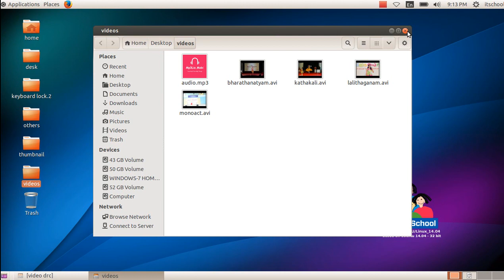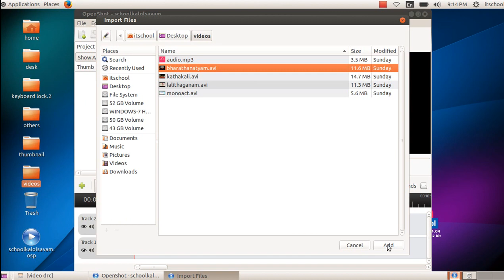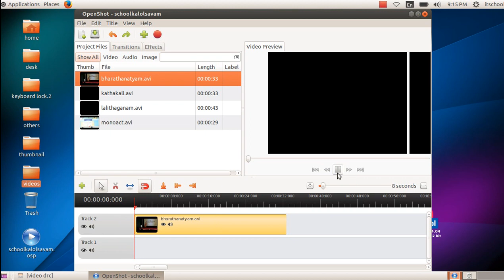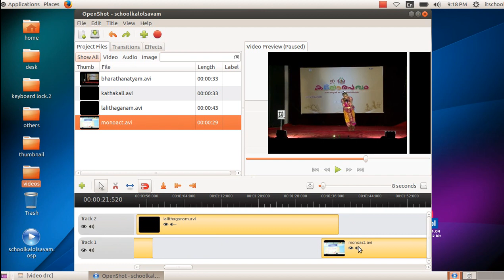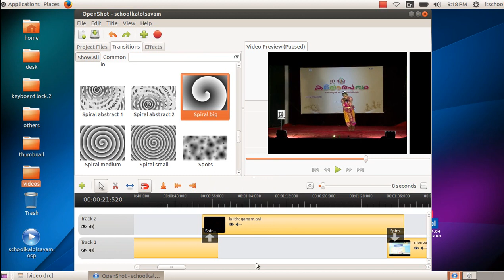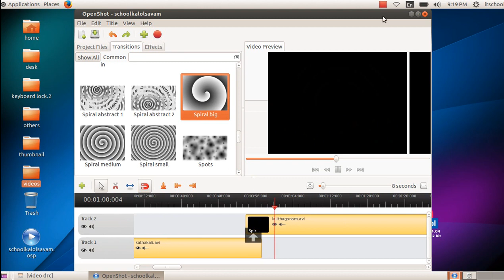Openshot video editing 1